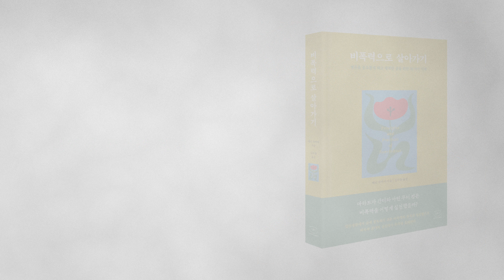비폭력으로 살아가기 17장 감사하는 마음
♥강사 : 권영선(NVC강사)♥
♥출연 : 김은혜, 정명군♥